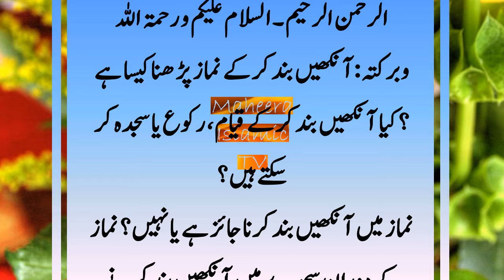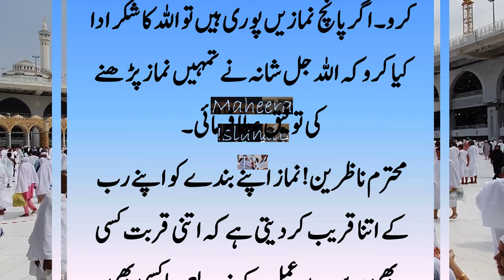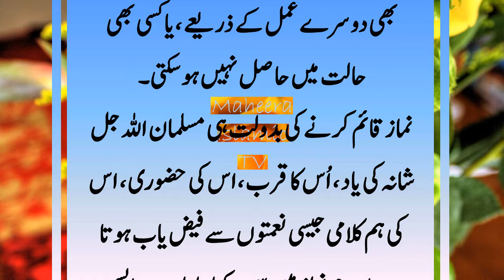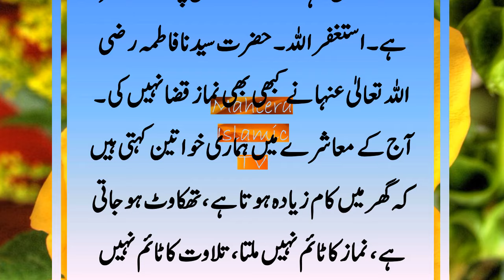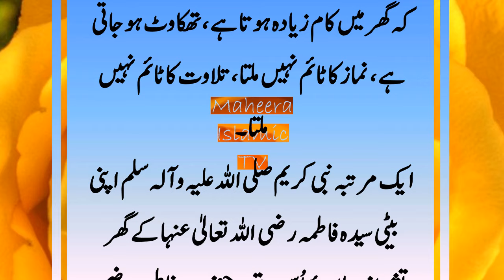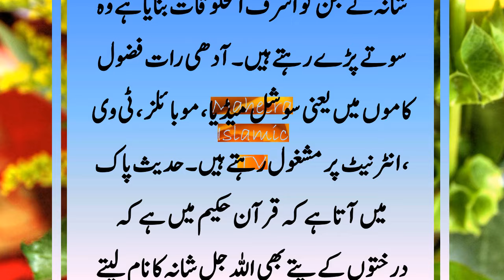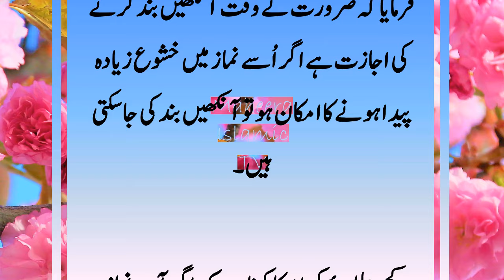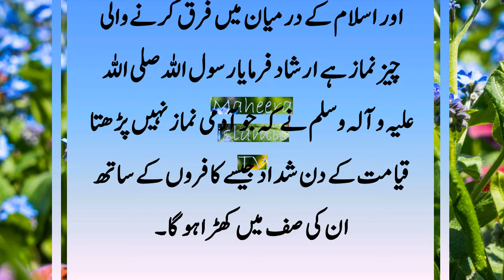Aankhein Band Karka Namaz Padhna Kaisa Hai || Kya Namaz Mein Aankhein Band Karna Jaiz Hai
Respected Viewers! Aaj Ki Es Video Mein Aankhein Band Karka Namaz Padhna Kaisa Hai or Kya Namaz Mein Aankhein Band Karna Jaiz Hai Ya Nahin. Jo Log Namaz Me Ankhain Band Kar Lete Hain Unke Sath Kya Hota Hai. Aankhein Band Karka Namaz Padhna Kaisa Hai or Kya Namaz Mein Aankhein Band Karna Jaiz Hai Ya Nahin Ki Mukammil Detail Janne Ke Lye Video Ko Akhir Tak Zaroor Dikhiye Ga.